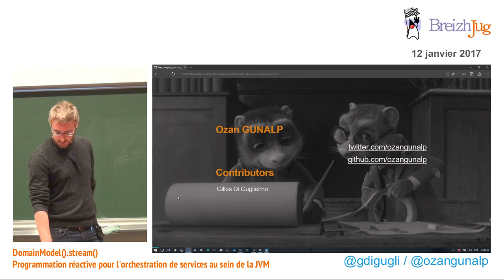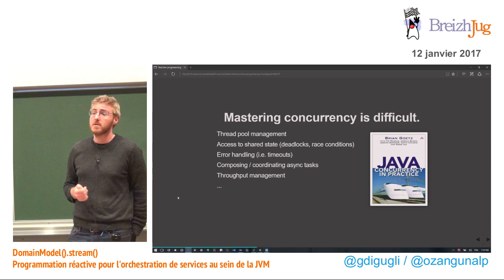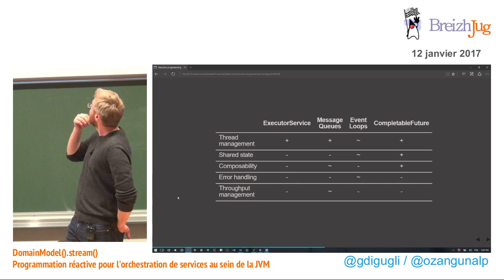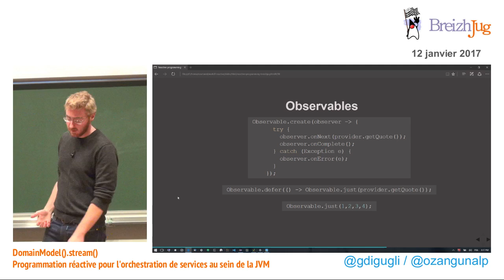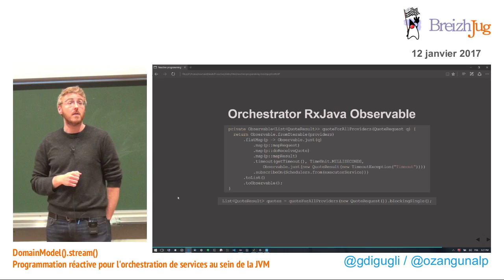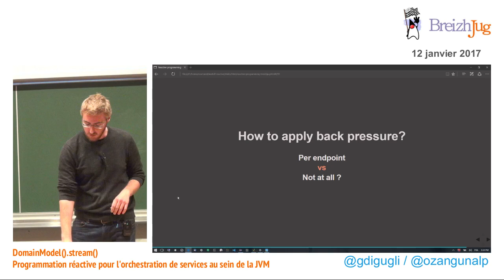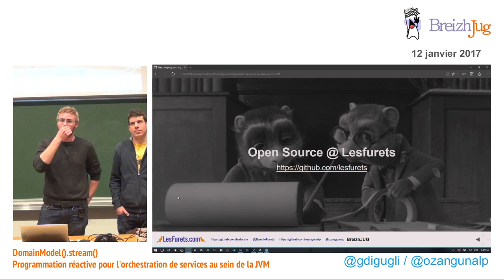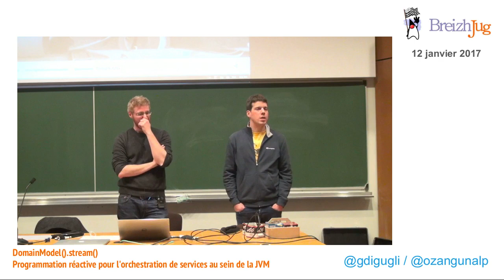Programmation réactive pour l'orchestration de services au sein de la JVM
Lorsque vous effectuez une recherche d'assurance sur LesFurets.com, nous interrogeons jusqu’à 40 partenaires pour offrir un maximum d'offres à nos clients. Pour collecter ces offres, nous utilisons des patterns à base de locks, threads et files d'attentes en mémoire pour orchestrer des services au sein de la JVM. Bien que matures, ces constructions sont de très bas niveau et sont sujettes à de nombreuses erreurs : il manque des abstractions pour aider à mettre en œuvre des politiques pour l'optimisation des ressources, la résilience et la performance. La programmation réactive propose une approche différente pour aborder ces problèmes de concurrence en permettant aux développeurs de décrire les opérations sur les flux de données. Dans cette présentation, nous comparons différents patterns pour appliquer une programmation réactive sur un composant critique de notre architecture. Nous donnons des exemples de différentes API telles que RxJava2, Reactive Streams (Java 9 Flow) et CompletableFutures pour implémenter une orchestration de services tout en garantissant la qualité de services pour les utilisateurs.

Présenté par  Ozan Günalp / @ozangunalp